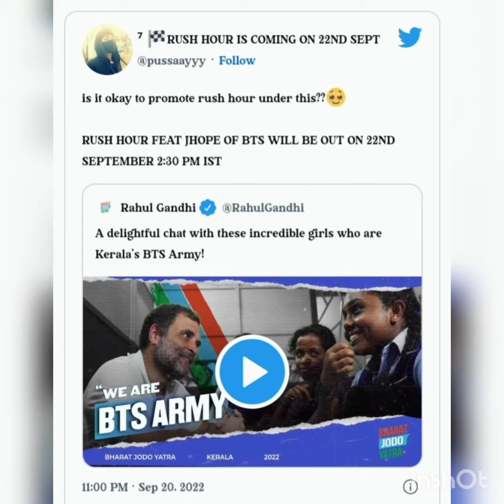Rahul Gandhi Meets BTS ARMY In Kerala💜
BTS Army Meets Rahul Gandhi in Kerala 💜bts